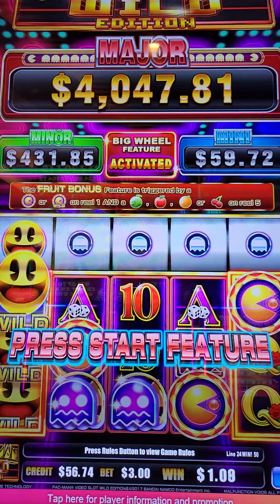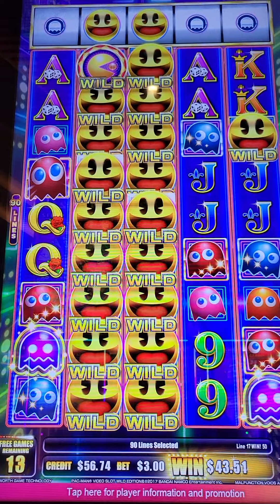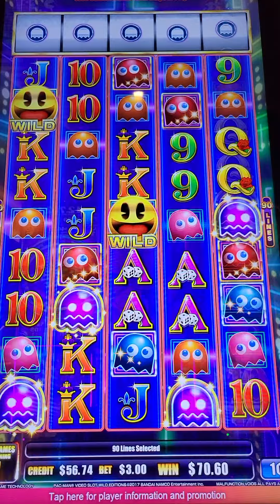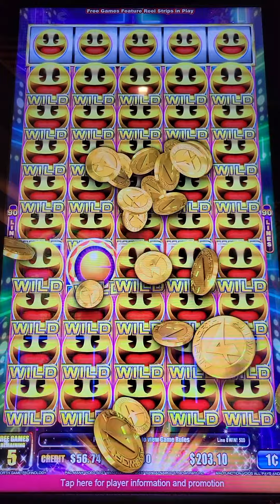Pac Man Bonus Game - very rare results